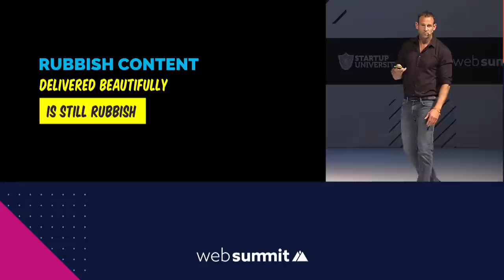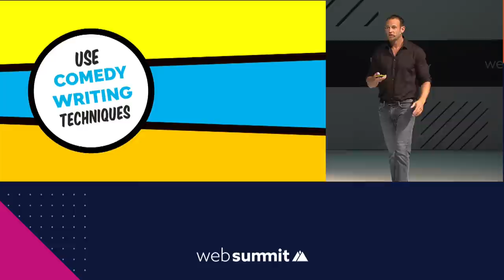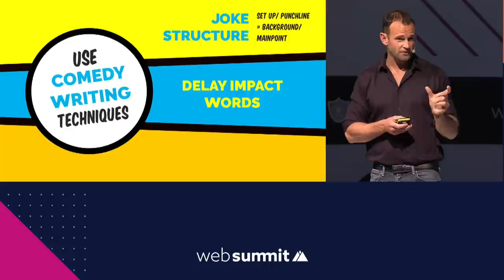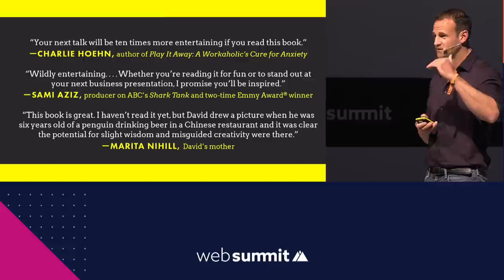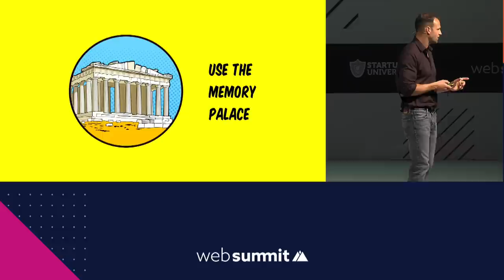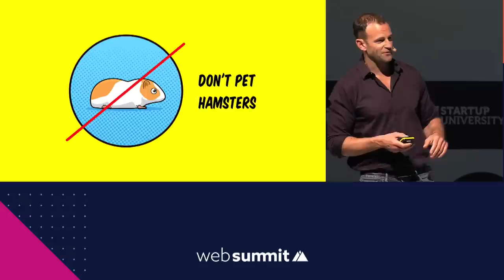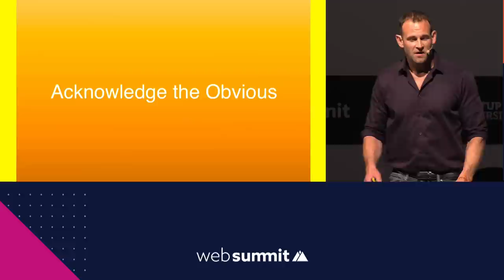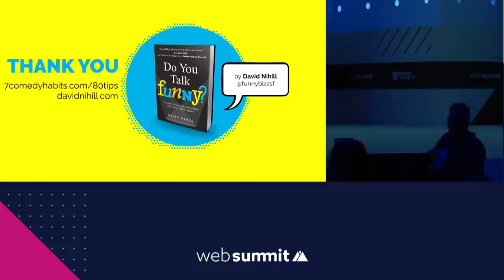David Nihill: Hacking Public Speaking | Web Summit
David Nihill knows too well how terrifying public speaking can be! The Irish-born best-selling author of “Do You Talk Funny?” went from being deathly afraid of standing in front of an audience, to founding FunnyBizz Conference, winning the 43rd annual San Francisco International Comedy Competition and finishing runner-up in NPR's "The Moth" US story telling competition. And he did it by learning from some of the best public speakers in the world: stand-up comedians.

In this talk, David shares how the key principles of stand-up comedy can be applied to your speaking engagements and presentations to make you funnier, more interesting, and better looking. (Or at least two of the three.)